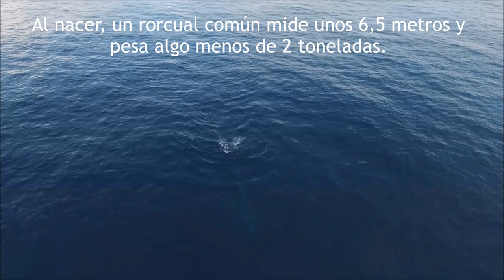Rorcual común y su cría en la Costa del Garraf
El 3 de abril de 2016 avistamos un ejemplar de rorcual común con su cría en la Costa del Garraf. Se trata de un hecho poco frecuente y muy positivo ya que la especie se encuentra en peligro de extinción. Este video muestra algunas de las imágenes de la madre y el ballenato tomadas desde el dron de investigación.